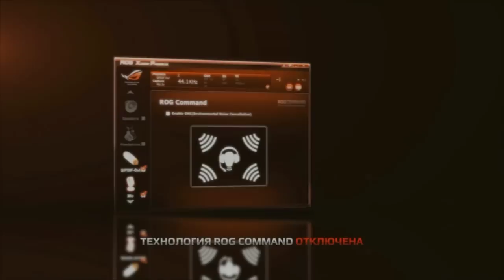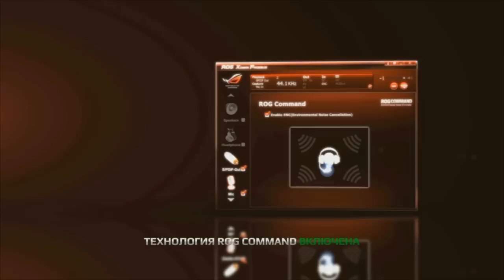CS GO SLTV StarSeries - Curse vs. daT Team @ dust2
Counter-Strike:Global Offensive - SLTV StarSeries